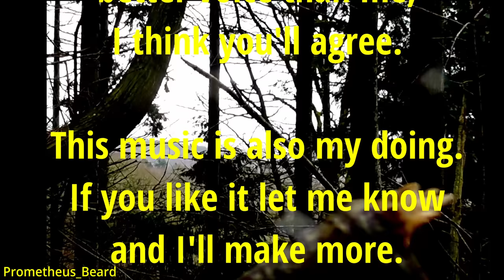Living With Leopards: Charged by a Leopard at 8yrs old!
(FYI: I made this way before the Netflix documentary called "Living with Leopards").
Thanks to everyone who watched this. I'm not a natural presenter and actually found it very difficult to get a straight sentence out, as it's quite emotional for me. Not just the events here, but personal/family memories from around then.

I apologise for the squeaky floorboards, but it was either then and there or maybe never, as I really don't like talking to camera on a good day, but I just felt "right I could just blast it out now" (after 2 days of trying) as I made a brew and it all just poured out. The phone/camera was sat on a shelf in my kitchen cupboard :)

I swear everything I said is true and I was not mistaken. I do not lie, not even to myself.

I did this mainly because I want it on the record and I know Rick (Minter) has wanted me to for years. I'm grateful to him as he's one of the first people to ever believe me and help me search and after the DNA evidence came out a few weeks ago, I thought yeah the time is right.

I know a few other people who've seen them and had other experiences with them and Clare Balding saw one, while doing a live radio broadcast not far from where I live. Ray Mears has seen wild lynx in the UK but I've not seen those yet.

Please don't be scared, because as you heard, I don't see them as dangerous to humans, when they have so much food about. They eat deer, rabbits, pheasants, foxes, badgers, squirrels etc but I wouldn't try and stroke one, go near cubs or corner one and if I saw one and I had a dog or a kid, I'd pick them up. Look up the advice in countries that officially have them.

I walk and camp out, but I keep my eyes open. I'm far more worried about boar or other humans, than Leopards.

Video FYI's:
1 - The mineshaft was one that was filled in and sunk, forming a huge crater.
2 - Before anyone says we were evil kids hitting cows, it wasn't baseball bats, it was twigs to make them move without getting trampled and they were never harmed in any way. I love animals as you can see from my channel.
3 -  The cats I've seen are all bigger than a labrador, around german shephard size but longer body, jet black and sort of shiny and huge tails the length of them almost.
4 - I have other evidence, but it's not solid. A footprint with a smaller (cub?) next to it, a slip mark with claws out, a half blurred trailcam image of what actually looks like a Jaguarundi more than anything else.
5 - My hair is wet, not greasy haha

In upcoming videos I'll take you on my search and maybe you'll learn some useful things along the way about tracking, trailcams, bushcraft, other animals and plants, first aid, how to find some peace in an increasingly mad world...

I've seen a few people starting to get into trailcams on yt and I'm sure I can help them a lot. Even the ones that have laughingly stated there's no big cats here! I hope they see one, it's life changing.

I gave myself a very tight deadline for this video and thought keep it simple, but my coming videos will be much higher production quality.

Thanks you for reading and watching :)

If you do comment, here or there, please keep it civil. Thanks.

Poem: Me

All footage, music and poem are © Do not use any without my permission. Any enquiries can be sent to the FB page. Thanks.

PS - The poem I wrote, I wish I hadn't called it Dancing Shadows as by pure coincidence a song about them of the same name already exists and I didn't know. I never copy people and hate looking like I have.